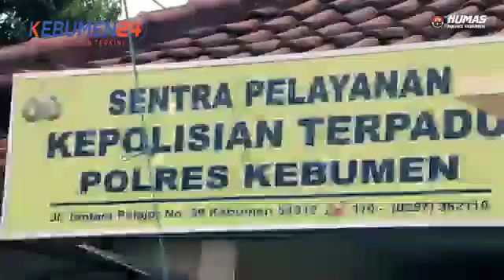Protokol Pelayanan Publik Polres Kebumen, dalam rangka cegah sebaran covid-19 di Kab Kebumen,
Polres Kebumen telah Melaksanakan Protokol Pelayanan Publik dalam rangka cegah sebaran covid-19 di Kab Kebumen, Lngkungan Polres dan Jajaran, dengan  melakukan pengecekan suhu via Thermo Gun, pembersihan kuman+virus dalam Bilik Disinfektan, mencuci tangan  di  wastafel+sabun,  kepada para anggota dan masyarakat yang akan masuk Polres Kebumen. Dan prosedur tetap(protap) apel,  berinteraksi dan  bertemu individu lainnya dalam hal bersosial atau pelayanan berjarak minimal 1 m, serta memberikan Senyum Salam Sapa tanpa bersentuhan untuk melayani masyarakaT